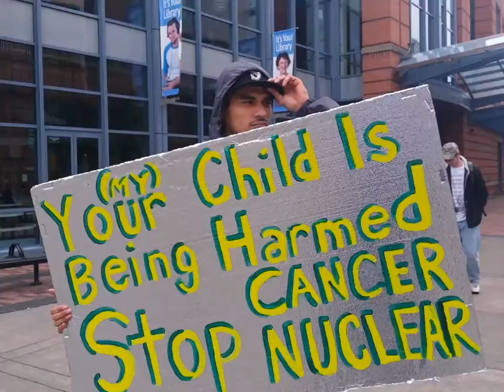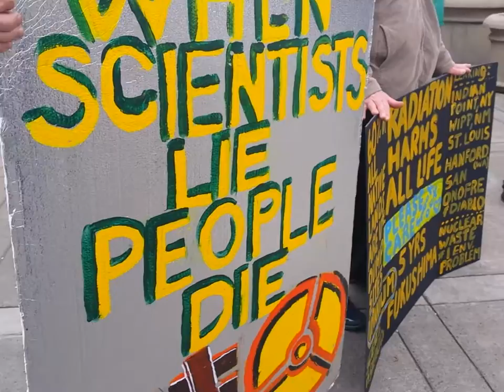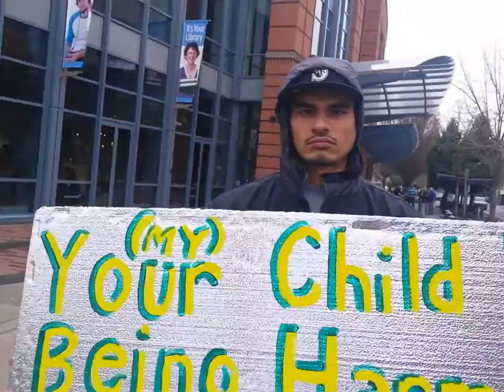3/11/16 - 5 yrs of a Nuclear Volcano - Rick Gold Eugene Peaceworks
Our protest on the 5 year anniversary of the Fukushima Nuclear Volcano on the corner of 10th and Olive in Eugene, OR in front of the Downtown Library.

Rick Gold - with Eugene Peaceworks (the ONLY activist organization in Eugene who bother to speak out about the danger of nuclear pollution).

Please join me every Monday, Wednesday and Friday at 8 am - 9 am pst

The Age of Fission Radio Show, where we expose the lies and harm caused by the nuclear industry and discuss social engineering that keeps people quiet.